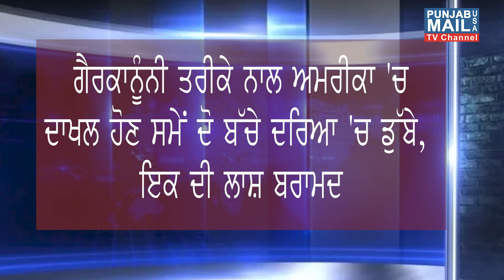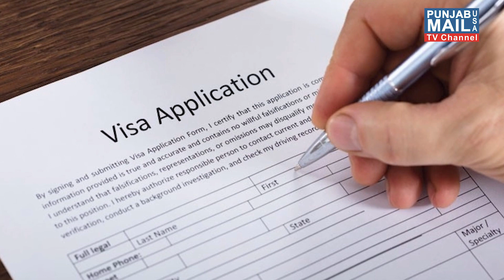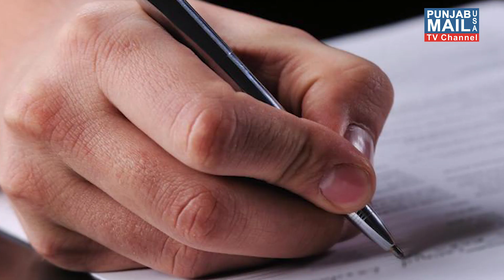Weekly Immigration Update | Punjab Mail USA TV Channel